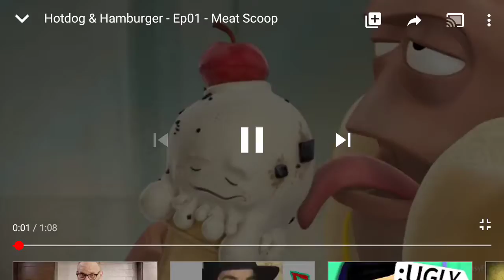Human vs burger man. (When I try help)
Don't. Ask what. Happens  at end. It was pain ful.  This. Why.    Burger man. Is gone for 3 days.     - Tom